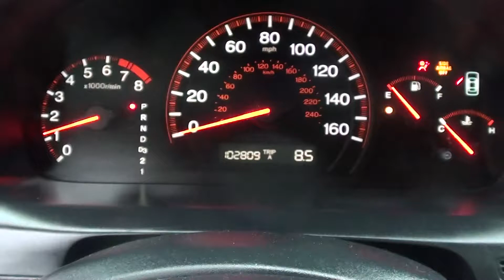FOR SALE 2004 HONDA ACCORD EX 2.4!! 1 OWNER! STK# P6018A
Back in Black! Talk about a deal! HERE'S THE DEAL!! ONLINE SHOPPING MADE EASY WITH WORLDWIDE SHIPPING SERVICES AND UNMATCHED PRICES. ASK AN ONLINE AGENT FOR INSTANT ANSWERS USING LIVE CHAT. SERVICE AND PRICE IS HOW WE ARE ABLE TO BE YOUR DEALER WITH THE CLICK OF A BUTTON. You won't find a nicer 2004 Honda Accord than this one-owner creampuff. It scored the top rating in the IIHS frontal offset test.